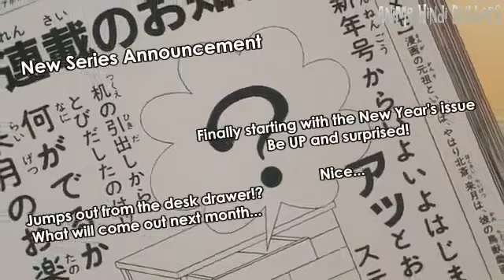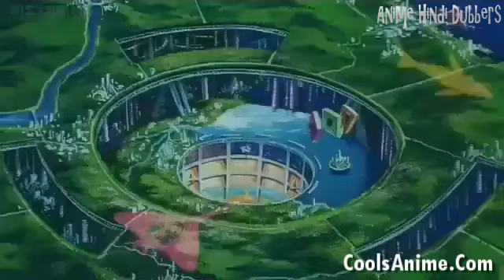Doraemon: Short Film, "2112: The Birth of Doraemon" In Japanese